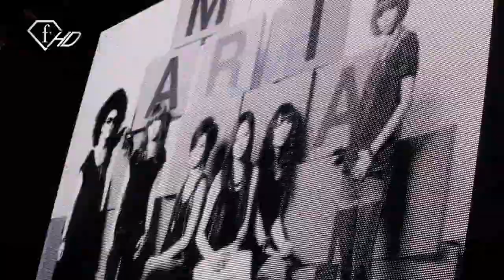『LIVE for LOVE -we support WaterAid-』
『豊かな水に恵まれた日本人だから、同じ地球で起こっている水で苦しむ人達のために、なんとかしなければならない』という想いを、出来るだけ多くの人に考えてもらうためのチャリティーコンサートイベント‹Think the water,Feel the music. LIVE for LOVE we support WaterAid›が、2009年09月26日・27日の2日間、横浜スタジアムにて行われた模様。

Cameraman：古川 英男 Hideo Furukawa
Edit：古川 英男 Hideo Furukawa